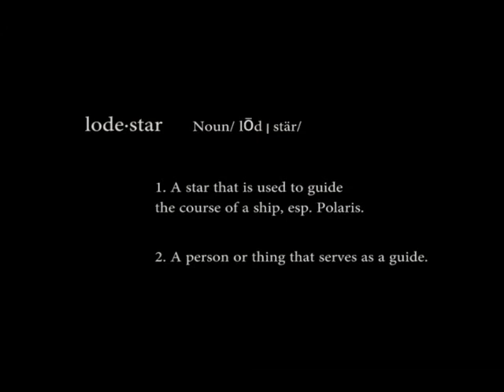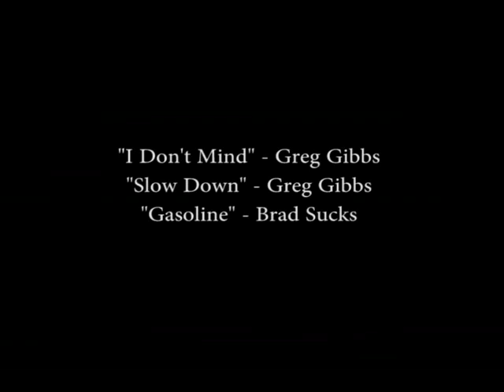Lodestar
Created at the Gulf Islands Film & Television School during the Youth/Adult Media Intensive Program August 28 - September 3 2011 by Jayda Novak, Shelby Bushell, Brianne Doucette, Amy Gordin

1. A star that shows the way
2. Polaris
3. Something that serves as a guide or on which the attention is fixed